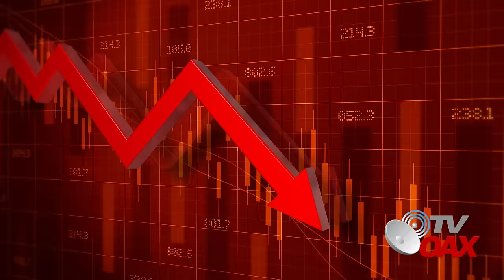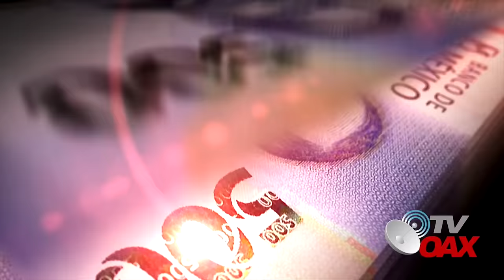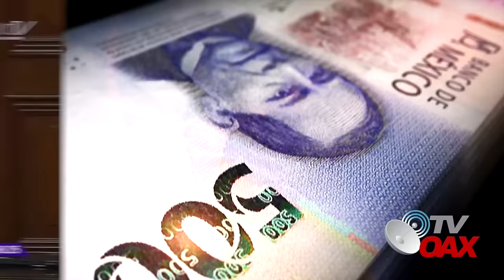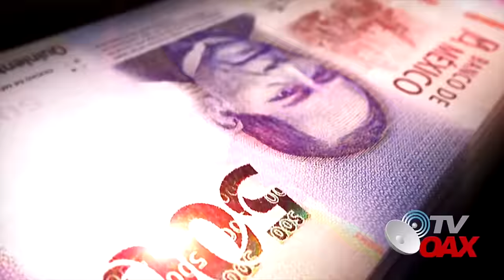AMLO va por todas sus empresas deudoras de Salinas Pliego, paga porque paga, ya veran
Por mayoría de votos, la Primera Sala de la Suprema Corte de Justicia de la Nación (SCJN) resolvió conceder un amparo a la empresa Total Play, propiedad del empresario Ricardo Salinas Pliego, con lo que le perdonó una deuda por 640 millones de pesos en impuestos.